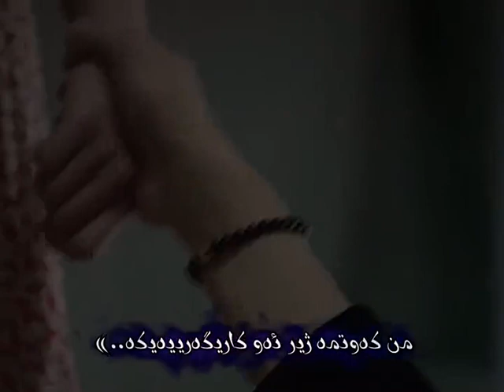amsh bo awnae dawae dramae korean akrd💕💟